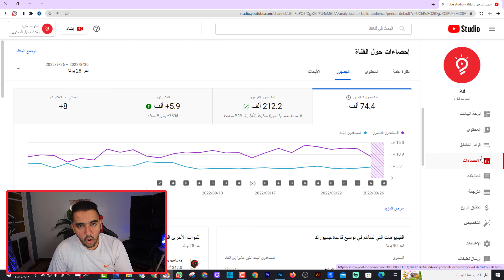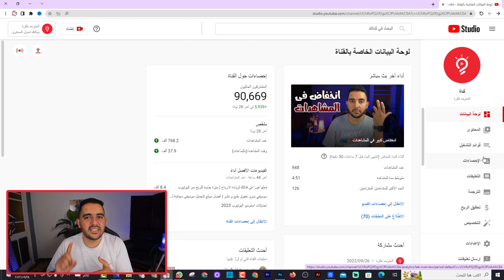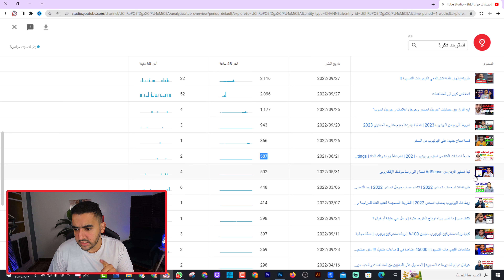انخفاض المشاهدات اصبحت عادة و التحديثات اصبحت عالة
ــــــــــــــــــــــــــــــــــــــــــــــــــــــــــــــ
ــــــــــــــــــــــــــــــــــــــــــــــــــــــــــــــ

ــــــــــــــــــــــــــــــــــــــــــــــــــــــــــــــ

ــــــــــــــــــــــــــــــــــــــــــــــــــــــــــــــ
ــــــــــــــــــــــــــــــــــــــــــــــــــــــــــــــ
ــــــــــــــــــــــــــــــــــــــــــــــــــــــــــــــ
ــــــــــــــــــــــــــــــــــــــــــــــــــــــــــــــ
ــــــــــــــــــــــــــــــــــــــــــــــــــــــــــــــ
ــــــــــــــــــــــــــــــــــــــــــــــــــــــــــــــ
ــــــــــــــــــــــــــــــــــــــــــــــــــــــــــــــ
 ــــــــــــــــــــــــــــــــــــــــــــــــــــــــــــــ
ــــــــــــــــــــــــــــــــــــــــــــــــــــــــــــــ
ــــــــــــــــــــــــــــــــــــــــــــــــــــــــــــــ
ــــــــــــــــــــــــــــــــــــــــــــــــــــــــــــــ
ــــــــــــــــــــــــــــــــــــــــــــــــــــــــــــــ
هاشتاج المتوحد فكرة